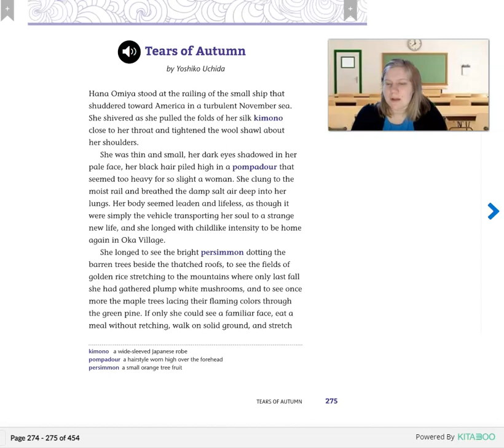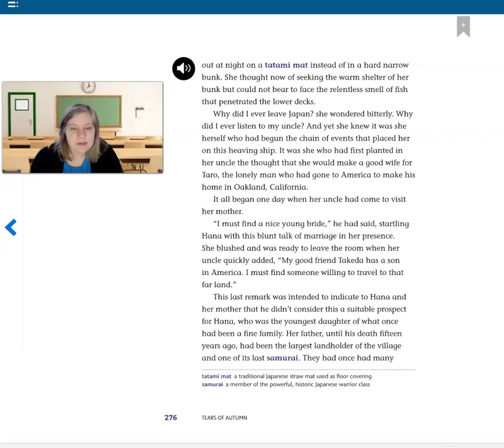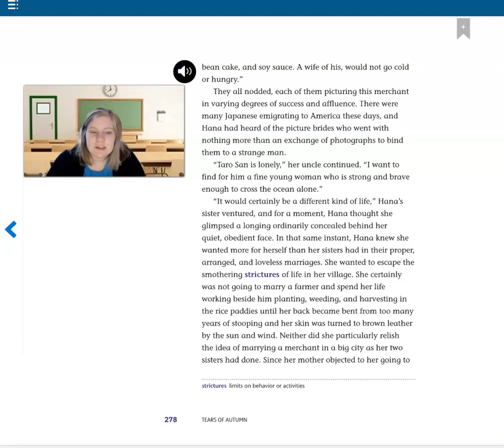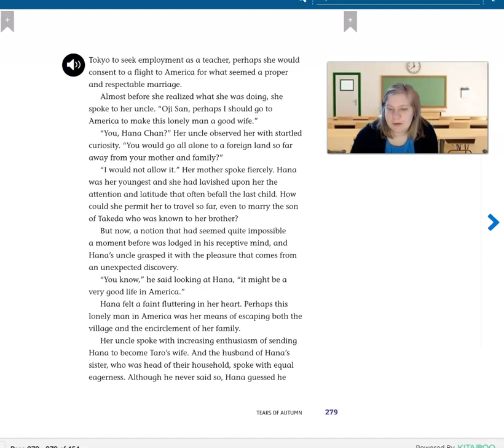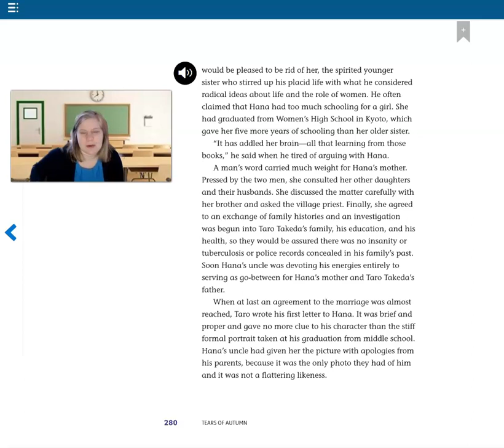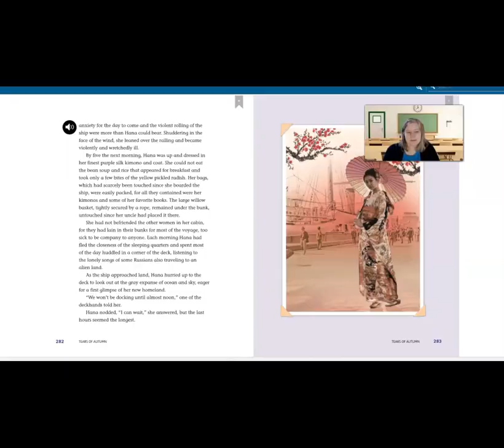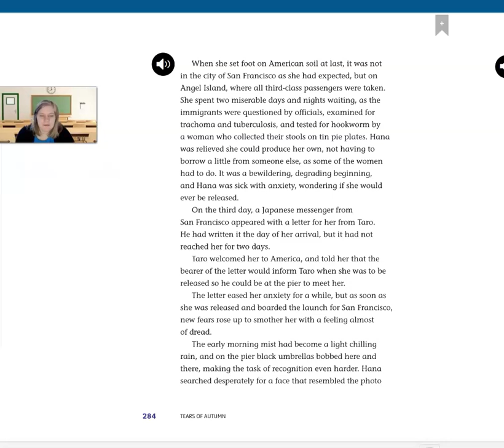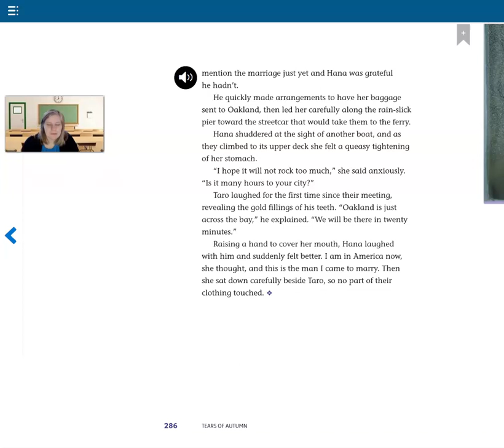Tears of Autumn